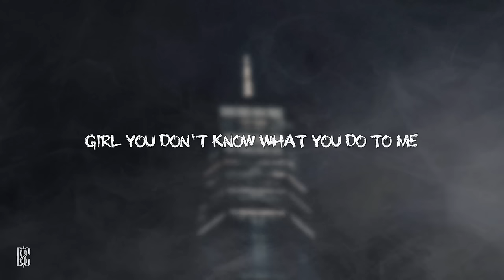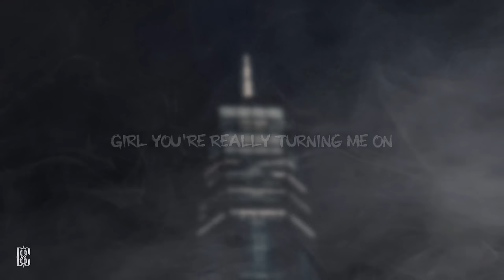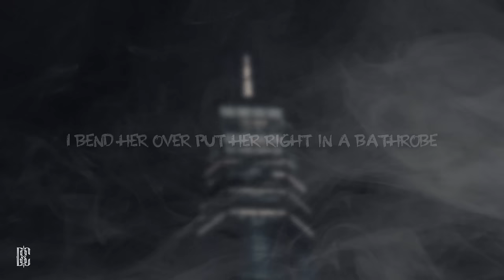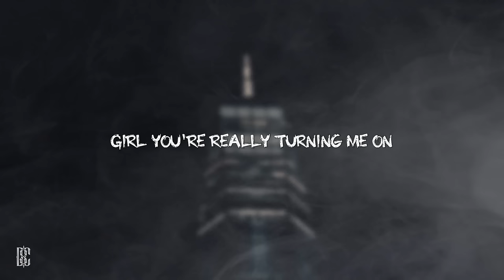GROOVY & B Jack$ - jersey luv | Lyrics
[Intro: GROOVY]
Hey yeah
Alejandro
I done been so closed off (I done been so closed off)
I done been so wound up tight (I done been so wound up tight)
Girl it's done been so long (Oh, Oh)
Since I done had some love at night (Since I done had some love at night)
You make me feel alive (Oh, Oh)
You take me out my mind (You take me out my mind)
I need you by my side (Oh, Oh)
Girl you don't know what you do to me (yeah yeah yeah)

[Chorus: GROOVY]
Turn me on (yeah)
Girl you're really turning me on (yeah)
Turn me on (let's go)

Ale, speed it up

[Verse 2: B Jack$]
Yeah yeah (wait wait)
Wait, BITCH (wait wait)
Like what (wait)
That's what she say when I'm in it (what)
That's what she say when I touch it (touch it)
That's how I know that she love it (she love it)
Yeah yeah, bitch (wait)
I'm really keepin' it G
I be movin' her string now I'm hittin' the spot (bitch)
Fuck her then put it in park, she suck it so good cause I been through a lot
Movin' slizzy when I'm wit ya thot (yeah yeah)
Feelin' fizzy can't wait till I pop (yeah yeah)
Where I'm headin', I'm cravin' the top (yeah yeah)
Scoliosis, my pocket a knot
Wait, she not my only
She say "I got fans we fuckin' that shit like a porno" (bitch)
Wait, put it on OnlyFans, the numbers go up like I gave her free promo (yeah yeah)
I walk in the spot on my dolo
Bad bitch wit' me she jumping like pogo
I hit from the back and she yodel
Look at B Jack$ man I been goin' global

[Interlude: B Jack$]
Like, she like B Jack$ can you relax real quick you always rappin' all fast and shit
I feel like got somethin'
She want some like
Some you know what I'm sayin'
Some Kanye Jimmy Fox shit right now
I like this shit

[Verse 3: B Jack$]
Li-Li-Like Wait
Wait, I'm off the honey, get in and I pack her
She know that I really get active (what else)
Stay wit' a mm nah, stay wit' a mmh mmh mmh yeah (damn)
She top me so good, I forgot what just happened (what happened?)
On that shit bitch I just be mackin' and clackin' (damn damn)
This bitch call me an asshole
Bend her over and I'm givin' her backstrokes
Get in it right out the shower, bend her over put her right in the bathrobe Damn damn, like what
I walk in the spot get neaky
Top five slizzy, I really get treashies (pussy)
Oh that's yo bitch but she need me
Your ex man he sick
When I dip, you dip, we dip (we dip)
Your best friend she thick
Gave her dick, and dick, and dick
She gon' give me spits
Lick and lick and lick and lick (hell yeah)
Let's go on a trip
Let's go on a, like yeah yeah
Wait, like yeah yeah (wait, wait wait)
Wait, wait wait wait wait
Let me see you rock your hips
Your, your best friend she thick
Let me see you rock them hips

[Chorus: GROOVY]
Turn me on
Girl you're really turning me on
Turn me on

[Outro: GROOVY]
Hey yeah
Hey yeah
Hey ay yeah